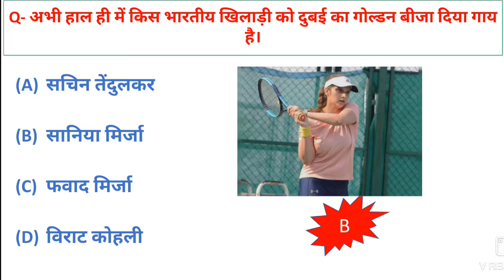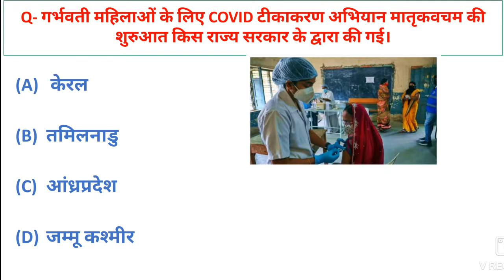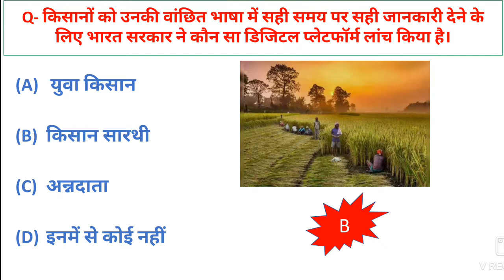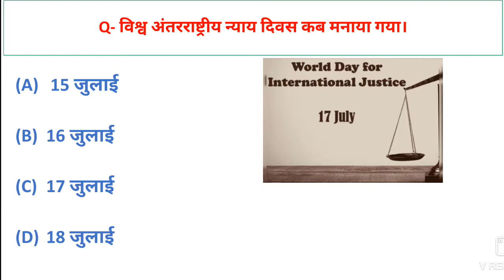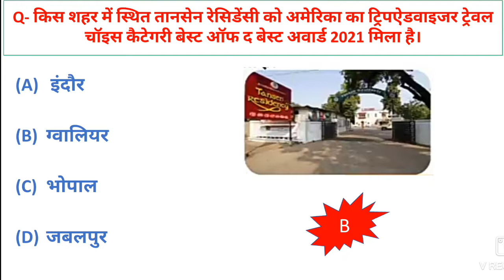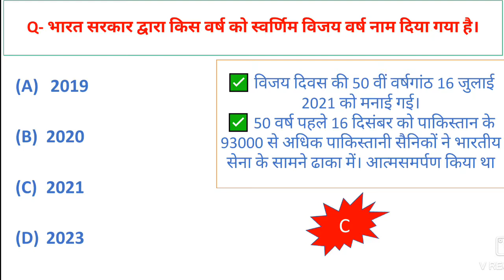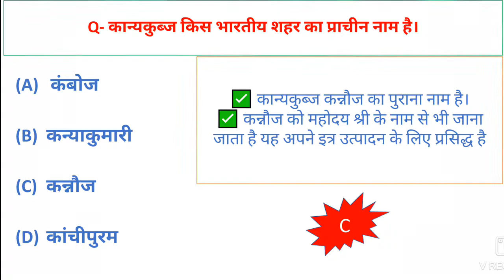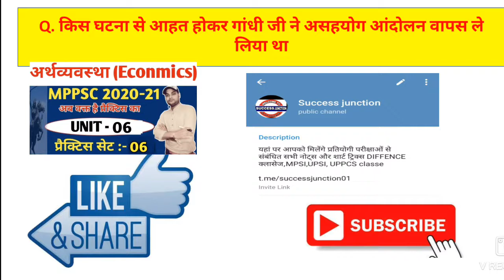Daily Current Affairs 2021 with mp current |G.A class 107| today Current Affairs| India & world News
About Video :- Here we provide you best content of daily current affairs ,mp current affairs, static gk and updated news about India and World which is most important for your upcoming exams.

🛑Telegramlink 👉Success_junction

Content Cover :-
1) Daily current affairs
2) 18 july current affairs
3) Current affairs today
4) current affairs show
5) current affairs with static gk
6) next current affairs
7) Daily current affairs live show
8) India & world
9) Current affairs in Hindi
10) current affairs daily dose
11) करेंट अफेयर्स
12) खेल समसामयिकी
13) unit 8 mppsc
14) mp current affairs
15) important days